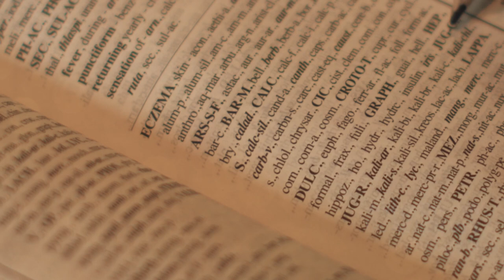Careers in homeopathy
10 homeopaths share insights into their life and work as a homeopath. Each is filmed in their own clinical settings giving a feel of what it is like to run your own practice.